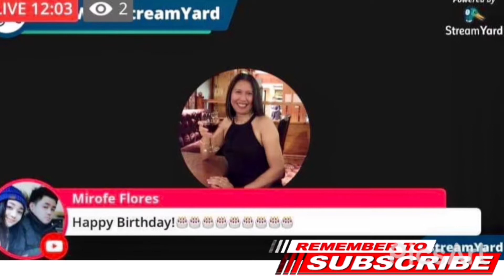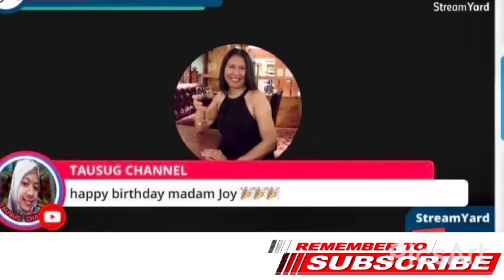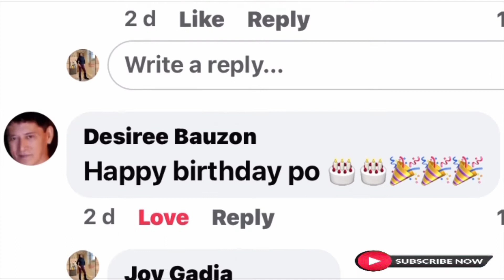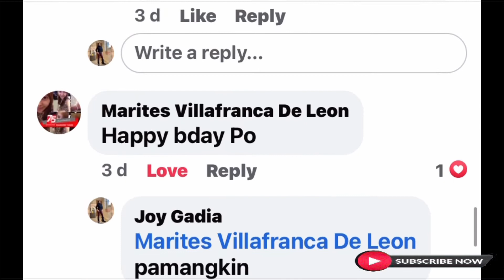BIRTHDAY GREETINGS FROM SIR CHINKEE TAN!YOUTUBE CHANNEL FRIENDS & FB FRIENDS